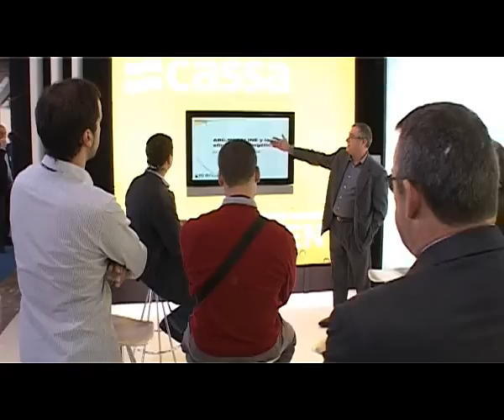Municipalia 2011 - Reportaje (ES)